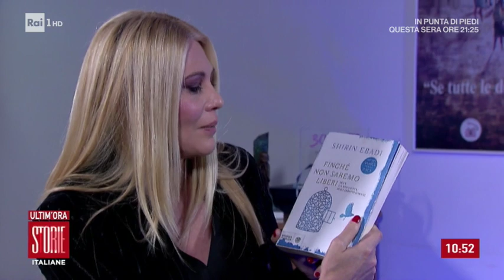L'intervista al Premio Nobel per la pace Shirin Ebadi - Storie italiane 25/11/2019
Storie Italiane ha intervistato in esclusiva Il Premio Nobel per la pace Shirin Ebadi, la prima donna giudice in Iran e la prima iraniana a ricevere un Premio Nobel. In questi giorni è in Italia per sostenere Telefono Rosa, l'associazione che aiuta le vittime di violenza.